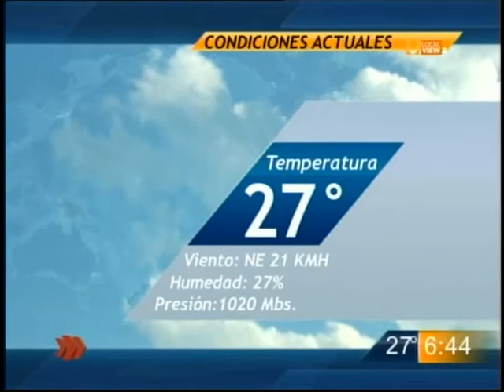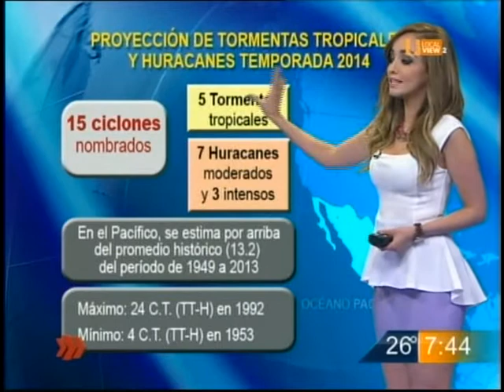Gaby Lozoya 435